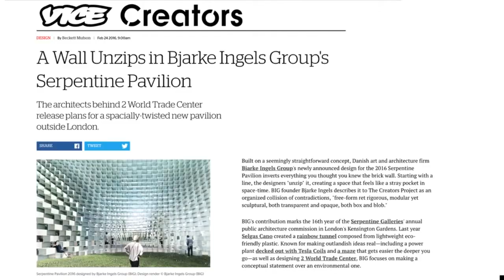big king west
A complex interplay of stacked rectilinear volumes characterizes the project’s impact in the local skyline. Preserving some of the established character along the King West street wall, the massing strategy would see the tallest volumes set back from the street, with a number of restored heritage buildings at ground level.